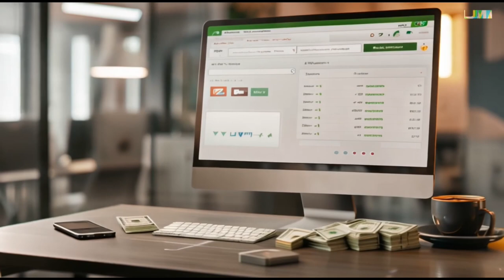CRAZY VIRAL TRENDS That Will BLOW YOUR MIND! (MUST SEE)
Get ready to be AMAZED! We've scoured the internet for the ABSOLUTELY CRAZIEST viral trends taking over right now! From mind-boggling illusions to hilarious challenges, this video has it all! You WON'T BELIEVE what you're about to see! 😱

🔥 Viral Moments You Won't Want to Miss:

Tech Gone Wild: See the latest gadgets and innovations that are breaking the internet, including mind-bending VR experiences and AI-powered creations. 🤖

Laugh Out Loud: Prepare for a dose of side-splitting humor with the funniest viral challenges and pranks. 😂

Fashion Forward: Discover the hottest fashion trends taking the world by storm, from street style to high fashion. 💃

Gaming Greatness: Witness incredible gaming moments and esports highlights that are captivating millions. 🎮